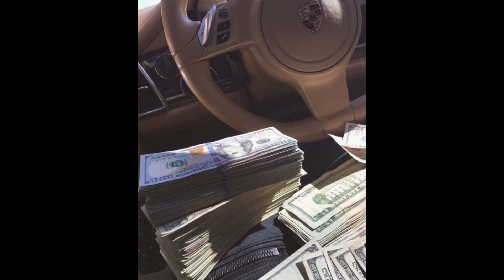[FREE] Lil Gotit x Lil Keed x Yung Mal Type Beat "100k"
FREE FOR NON PROFIT USE ONLY! WITH CREDITS IN TITLE AND DESCRIPTION (prod. noperc)